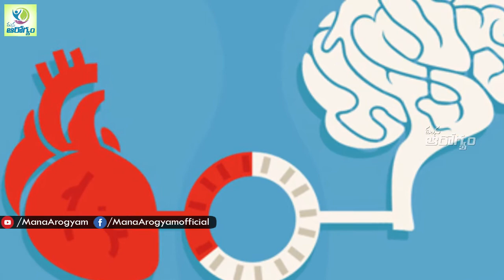పిల్లలకు రోజు ఓ స్పూన్ తేనె ఇస్తే ఏమవుతుందో తెలుసా..? - మన ఆరోగ్యం తెలుగు హెల్త్ టిప్స్